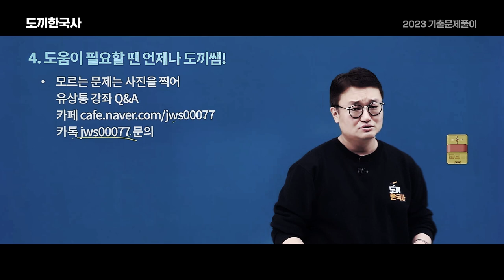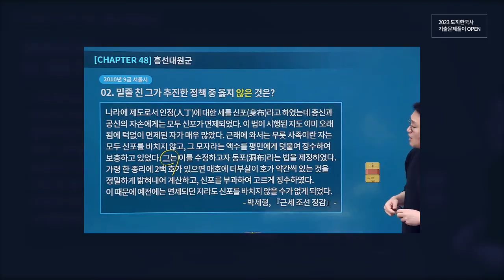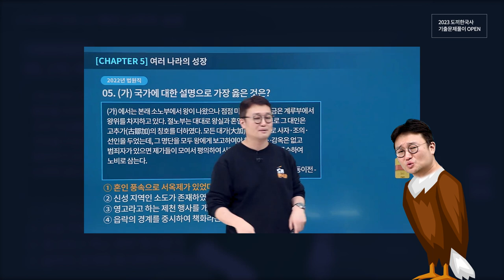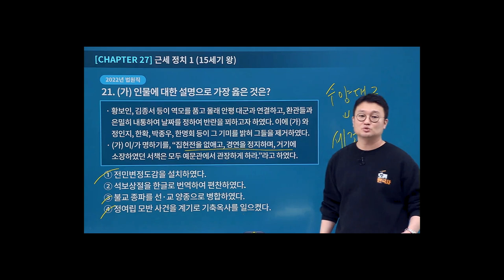[유상통] 더 새로워진 NEW 기출문제풀이! "주의" 성적이 너무 올라도 놀라지 마세요! l 계리직 l 계리직 한국사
계리직 한국사를 책임질 더 새로워진 2023 기출문제풀이!
무엇을 상상하든 그 이상! 피할 수 없는 한국사 고득점이 시작된다!

도끼한국사 커리큘럼 중 제일 좋은 강의, 기출문제풀이!
너무 좋은 강의, 정말 잘 만든 강의! 이 강의를 수강하시면 성적이 급상승 한다고 자신합니다 -도끼쌤-

🪓계리직 한국사 고득점을 위한 확신의 강의!
하지만 힘들지 않게! 재밌게! 예능 뺨치는 도끼한국사 NEW 기출문제풀이가 시작됩니다!

✔ 한국사 기출문제풀이를 통한 출제경향 완벽 파악
✔ 도끼한국사 전매특허, 암기팁을 활용한 문제 적용 훈련
✔ 한국사는 사료! 사료 속 핵심 키워드 찾는 스킬 학습
✔ 다양한 시각 자료와 도끼쌤의 매력으로 몰입도 수직 상승!

🚨주의! 한국사 성적이 너무 올라서 놀랄 수 있으니 조심하세요!